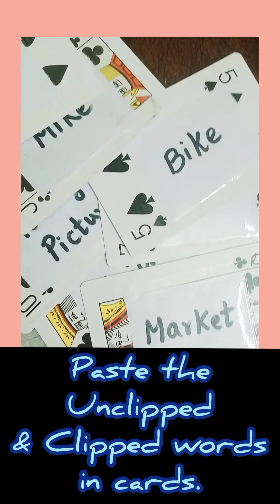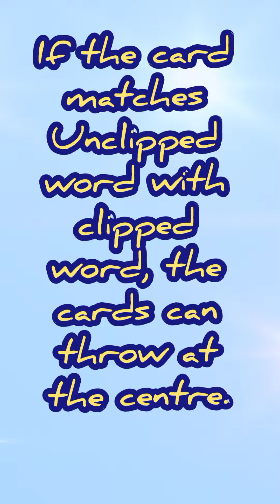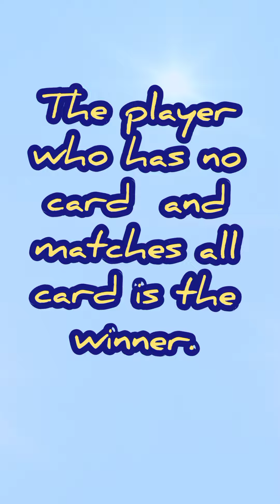Game on clipped words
A fun activity of Matching Unclipped word with clipped words using poker cards.